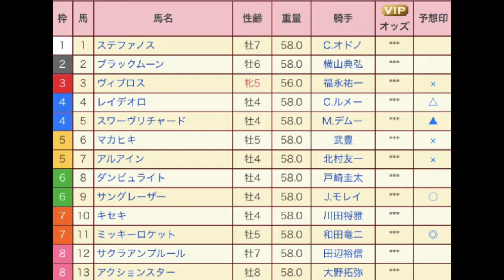天皇賞（秋）G1 直感予想！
秋天ですね。当てたいですね？